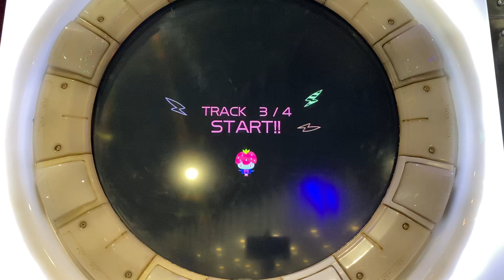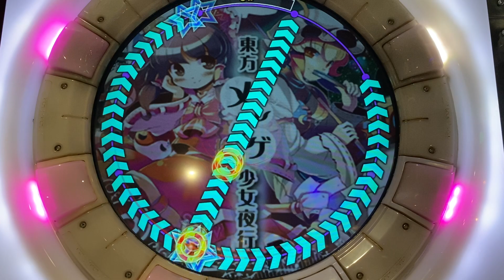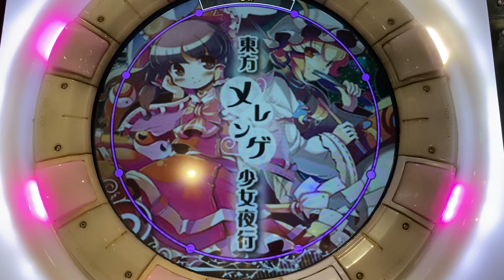エンドレス・てゐマパーク [MASTER] 譜面確認 (Maimai 中国版) *1080p*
エンドレス・てゐマパーク / IOSYS / 東方メレンゲ少女夜行
原曲：お宇佐さまの素い幡
作詞：ARM